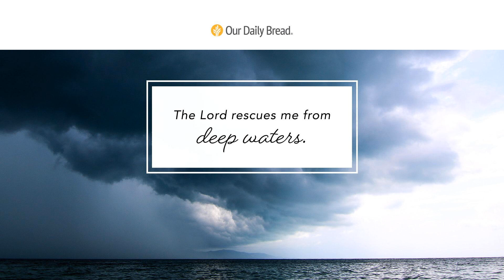Deep-Water Rescue | Audio Reading | Our Daily Bread Devotional | September 17, 2022